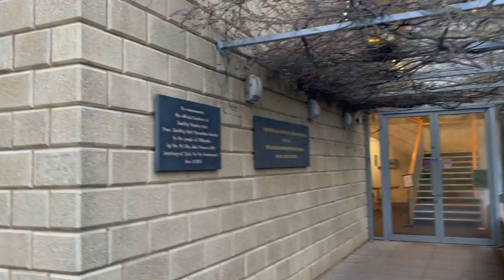Premium Iftar Dinner at The Orangery by Sapna Uxbridge UK - Is it worth it?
We love to travel and visit the new places. For that purpose sometimes we couldn't figure out where to go and what is left there to be visited. This Vlog is specificly for that purpose.

and more in the the queue.